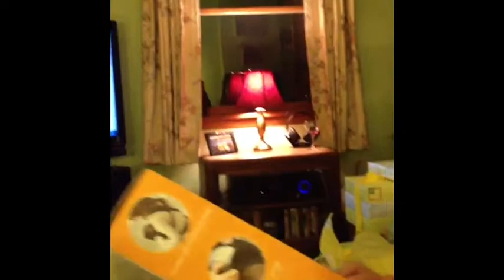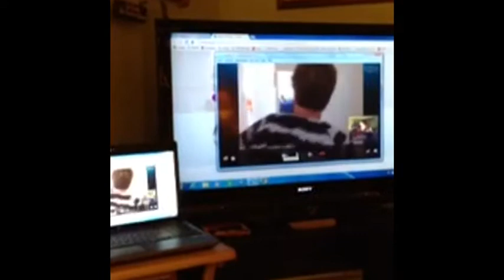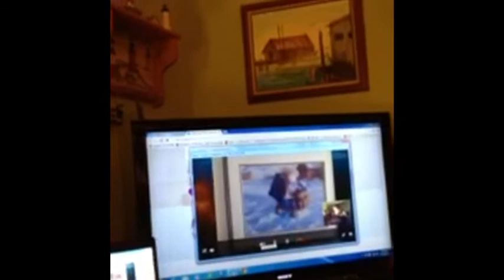Baby Mullen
Baby Shower